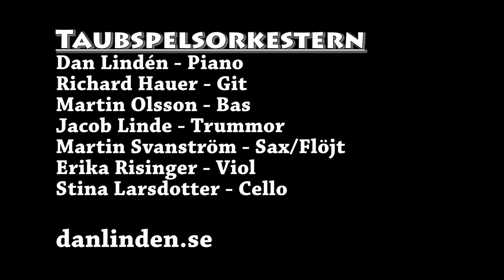Dan Lindéns Orkester - Taubespelen Hessleby slott 2015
Dan Linden - Piano
Richard Hauer - Gitarr
Erika Risinger - Fiol
Stina Larsdotter - Cello
Martin Svanström - Sax/Flöjt
Martin Olsson - Bas
Jacob Linde - Trummor